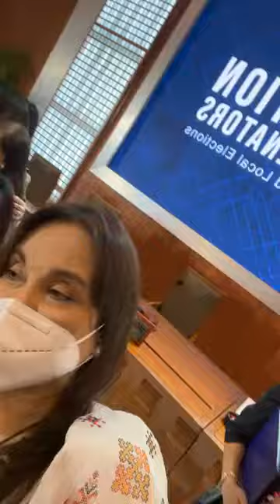PROCLAMATIONS OF MY SENATOR♥️♥️♥️♥️♥️(1)